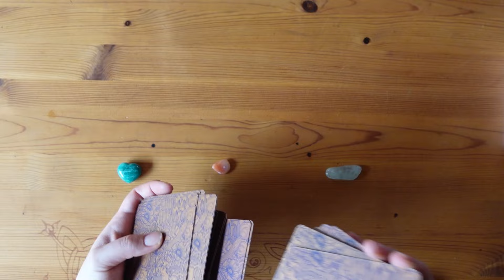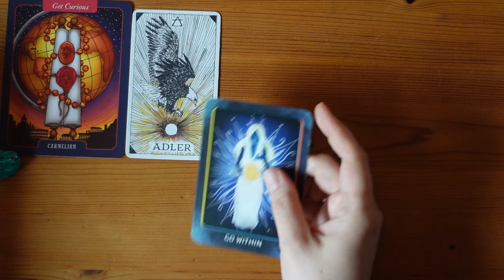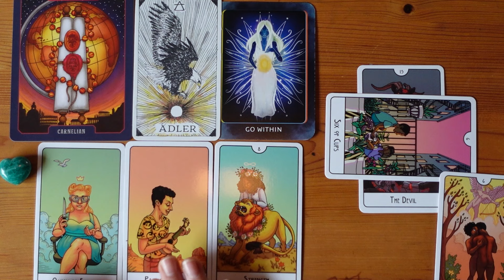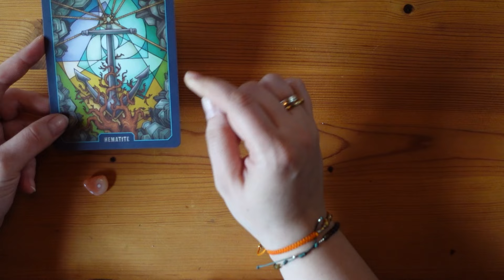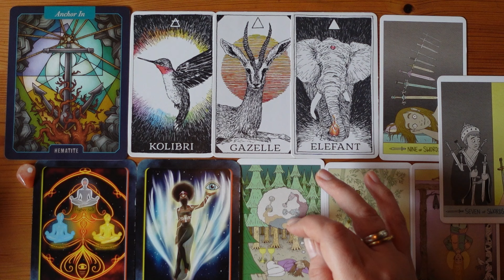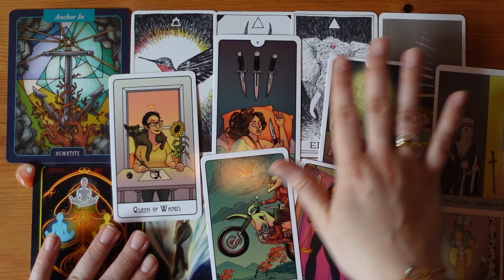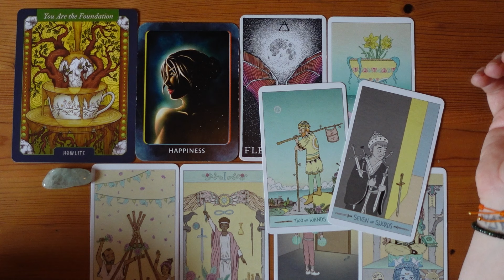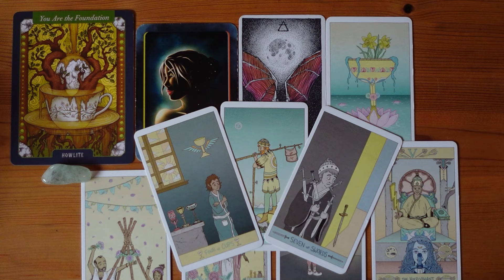Botschaft vom Universum| timeless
✨ Hallo ihr Lieben, herzlich Willkommen zurück bei Tokenmaker!😺
Heute werden wir uns mit einer Botschaft vom Universum beschäftigen.
In dem Sinne: wählt einen Stapel, klickt auf den Zeitstempel und genießt die Lesung!

🕰️Zeitstempel🕰️
      00:15 Einleitung
      04:11 Auswahlmeditation
      04:29 Carnelian (Carneol)
      21:04 Hematite (Hematit)
      41:57 Howlite (Howlit)

Bei konstruktiver Kritik und Anregungen: gerne unten in die Kommentare posten.

Ich freu mich auf das nächste Mal!

Den Kanal kannst Du jetzt auf verschiedene Weise Unterstützen:

🐈‍⬛über den Kauf über die Amazon-Links der angeführten Decks

Du trägst dadurch dazu bei, dass weiteres Material, wie z.B. Kartendecks, Steine etc. ergänzt werden können und unterstützt somit das Wachstum dieses Kanals. An dieser Stelle schon einmal ein dickes *Danke*.
Diese Decks nutze ich:
⭐️The Illustrated Herbiary Oracle Cards
⭐️The Illustrated Crystallary Oracle Cards
⭐️The Illustrated Bestiary Oracle Cards
⭐️Crystals: The Stone Deck
⭐️Das schmanische Seelen-Orakel
⭐️This Might Hurt Tarot Deck
⭐️The Luna Sol Tarot
⭐️Higher Self Oracle
⭐️Animal Spirit Oracle Deck
⭐️Starcodes Astro Oracle
⭐️The Ligth Seekers Tarot
⭐️so Below Tarot-Deck
⭐️The Seed and Sickle Oracle Deck
⭐️self-care Cards
⭐️Engel und Ahnen Orakelkarten
⭐️The Wild unknown Alchemy Deck
⭐️Tarot der Mythen und Märchen

Ich nehme am Amazon-Partnerprogramm teil. Der Einkauf über den angegebenen Link kommt dem Kanal zugute.

Die Dienstleistungen, die ich anbiete, sind Impulsgeber und Initiator für eigenes Handeln. Die Verantwortung für das Handeln liegt bei den Klienten und Zuschauern. Meine Impulse sind kein Ersatz für medizinische Dieagnostik und Behandlung oder rechtliche Begleitung. Bitte denkt an eure Eigenverantwortung für euer eigenes Leben und eure Lebensziele. Das Erklärte Ziel meiner Arbeitsweise ist Euch darin zu unterstützen eure Ressourcen, eure Ziele und die Verwirklichung dieser anzukurbeln. Karten sind ein für mich wichtiges Medium zur Situationsanalyse, -sie zeigen jedoch immer nur den momentanen Blick auf die Situation und diese kann sich je nachdem, wie ihr Eigenverantwortlich mit den Informationen umgeht und handelt, verändern. Wir befinden uns also rechtlich gesehen mit diesem Kanal in der Branche der Unterhaltung.  Bedenkt bitte das es sich hier immer um Kollektiv-Legungen handelt, die auf Grund ihrer Beschaffenheit nun einmal allgemein gehalten sind.

Des Weiteren möchte ich kurz Bezug zum Thema Urheberrecht nehmen. Selbstverständlich liegt das Urheberrecht der Karten bei ihren Verlagen und ihren Künstlern! Ich nutze nur lediglich die Karten als Werkzeug, -so wie sie von ihren „Erschaffern“ gedacht sind.